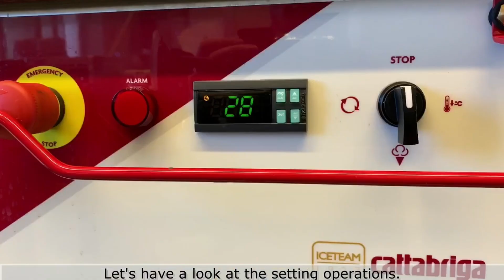Effe Week - Granita Siciliana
Ultimo appuntamento di questa effeweek con Chef Jacopo Chelli.
Effe è la macchina perfetta per la produzione della vera granita siciliana. 🍒🍋🍉🍊🍓🍍
Scoprite quali sono i piccoli trucchetti che vi permetteranno di avere un prodotto eccezionale!

Last episode of the Effe week and of the Gelateneo Weeks with Chef Jacopo Chelli.
Effe is the perfect machine for the production of the real sicilian granita. 🍒🍋🍉🍊🍓🍍
Find out which small tricks will allow you to make an exceptional product!